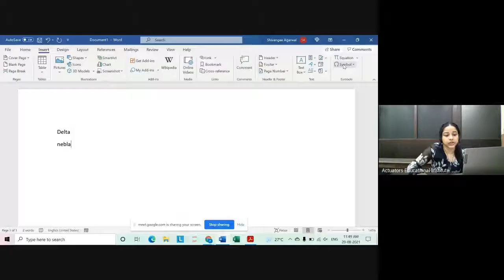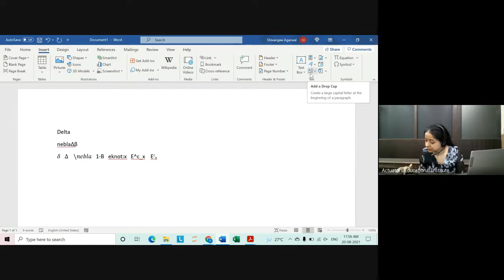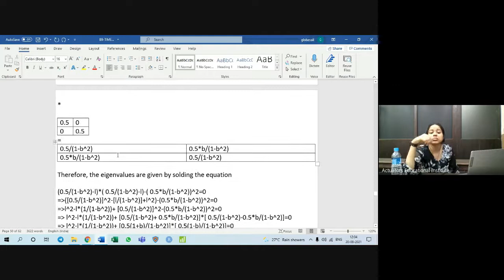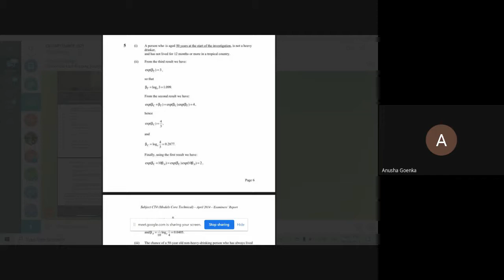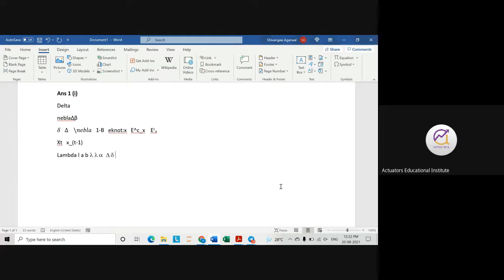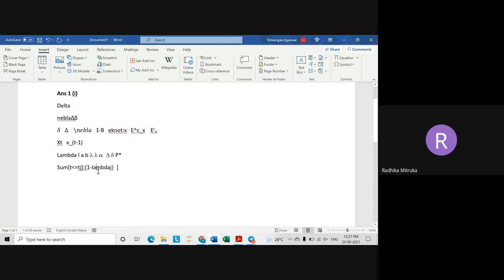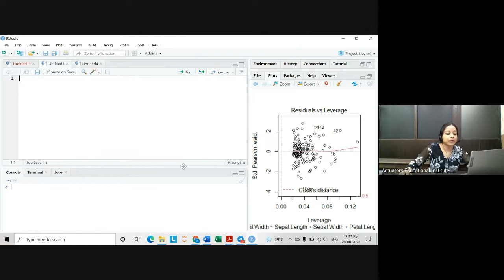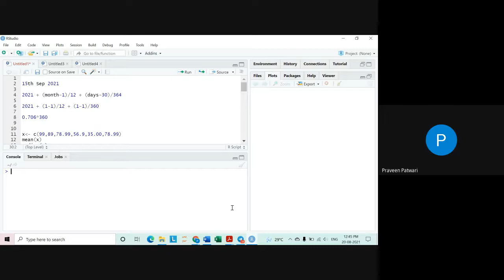Mathematical Typing - CS2 | By Shivangee Agarwal